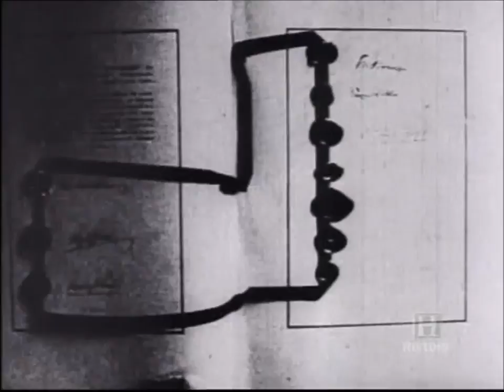V-1 flying bomb ( doodlebug) & V-2 rocket vengeance weapons . Part 1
Taken from the History Channel